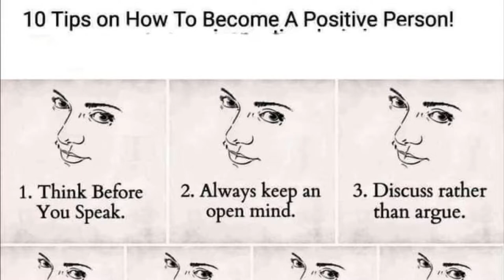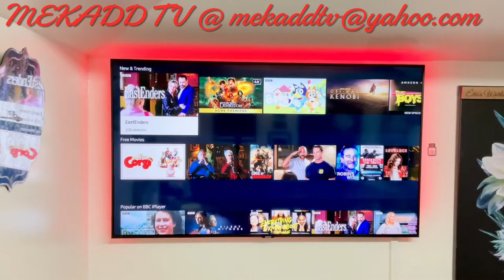news vlogging ❤️ACKNOWLEDGMENT & THANKSGIVING ❤️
Breaking Political News ❤️ACKNOWLEDGMENT & THANKSGIVING ❤️